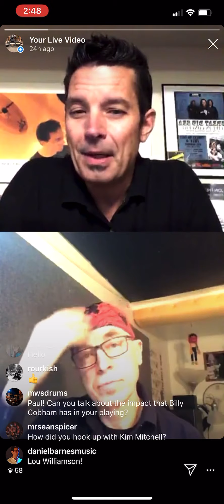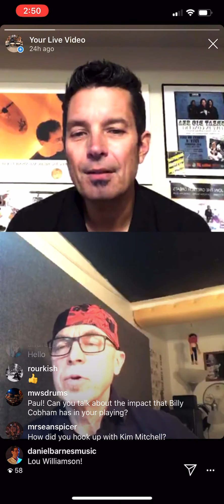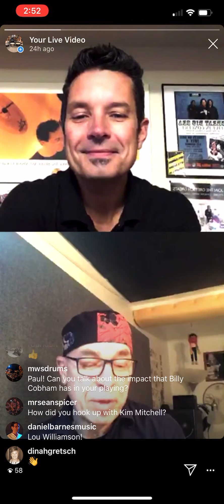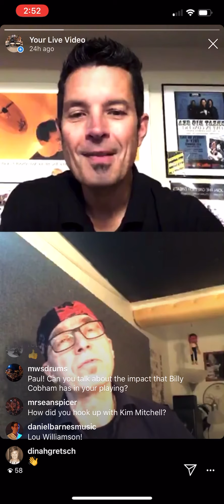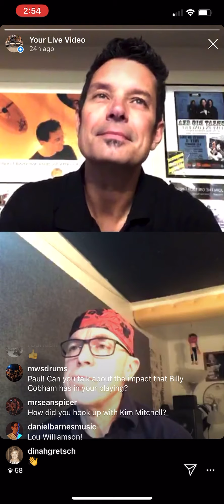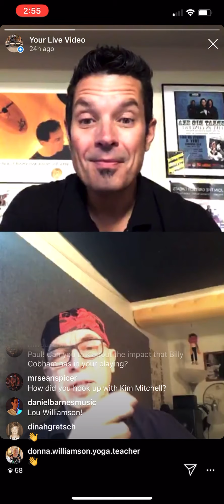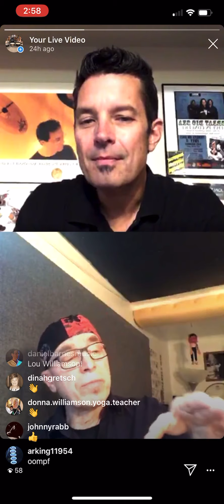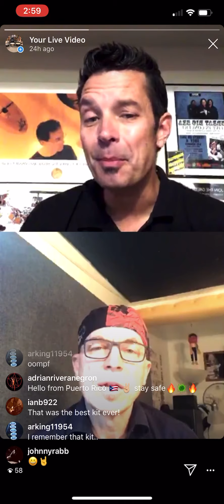Paul DeLong interview Part 2.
Gretsch Afternoon Drum Break